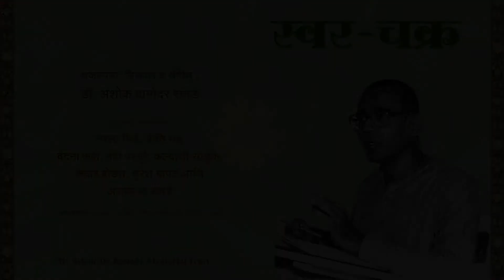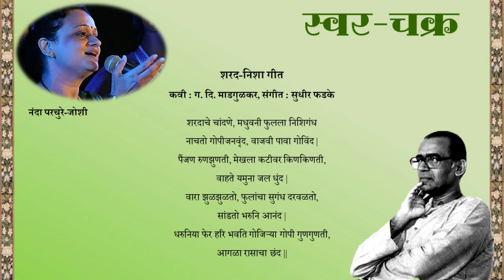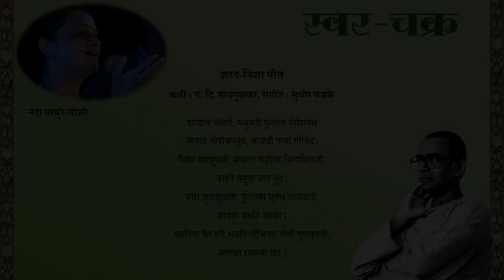Swar-Chakra (18-15) Sharadache Chandane - Nanda Parchure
‘Swar-Chakra’ is a thematic program depicting the cycles of seasons & human life cycle through music.

Singers: Sarala Bhide, Preeti Bhatt, Vandana Katti, Nanda Parchure-Joshi, Kalyani Salunke, Kedar Bodas, Suresh Bapat and Dr Ashok Da Ranade

Co-artists: Makarand Kundale, Chintamani Hatey, Shekhar Khambete

Audio-video production:
Shruti Kunte (Curator, Dr Ashok Da Ranade Archives, Pune)

‘स्वर-चक्र’ हा कार्यक्रम म्हणजे ऋतुचक्र आणि मानवी जीवन चक्र यांचा सांगीतिक आविष्कार आहे. यात भूपाळी, वासुदेव गीत, पाळणा, हादगा गीत, लग्नगीत, वर्षा गीत, कीर्तनी पद, विराणी, गवळण, बैठकीची लावणी, भावगीत, गुजराती कृष्णगीत, आणि रागदारी संगीतातील खयाल अशा वैविध्यपूर्ण गीतप्रकारांतून स्वर-चक्र उभे केले आहे. १९९३ साली साहित्य सहवास, मुंबई येथे झालेल्या प्रत्यक्ष मैफलीचे हे ध्वनिमुद्रण आहे.

संकल्पना, निरुपण आणि संगीत : डॉ अशोक दा. रानडे

सहभागी कलाकार : सरला भिडे, प्रीती भट, वंदना कट्टी, कल्याणी साळुंके, नंदा परचुरे, केदार बोडस, सुरेश बापट आणि अशोक दा. रानडे

साथ-संगत : मकरंद कुंडले, चिंतामणी हाटे, शेखर खांबेटे

दृक्श्राव्य निर्मिती : श्रुति कुंटे (संयोजक, डॉ. अशोक दा. रानडे  अर्काईव्ह्ज, पुणे)

© डॉ. अशोक दा. रानडे मेमोरिअल ट्रस्ट